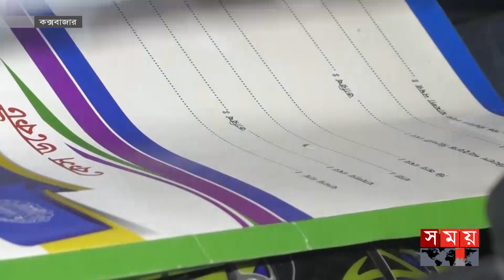১০ জেলের মধ্যে, মিলল তিনজনের পরিচয় | Cox's Bazar News | Trawler | Somoy TV